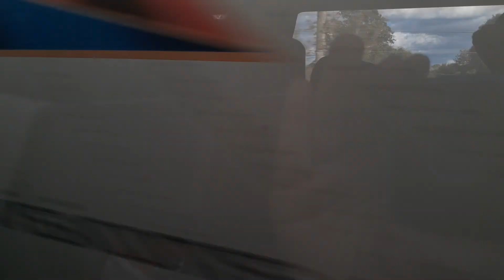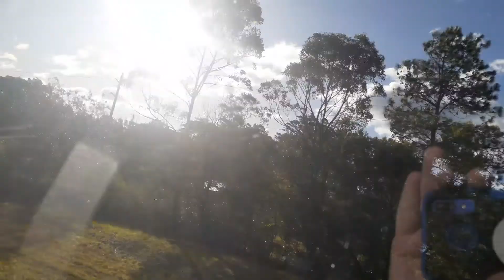Werris Creek to Central part 10